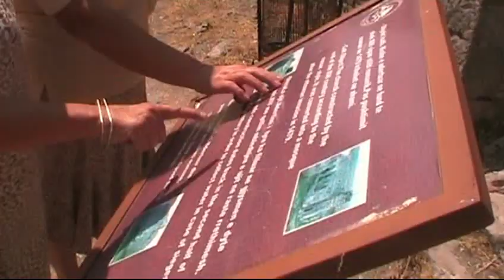Viaggio in Albania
Creato con Avid Studio